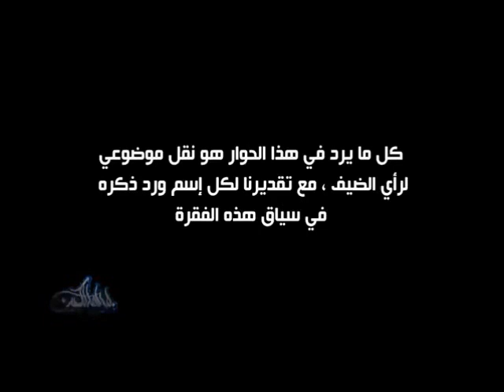مي العيدان تنتقد دنيا بطمه بلقاءها في ليالي الكويت